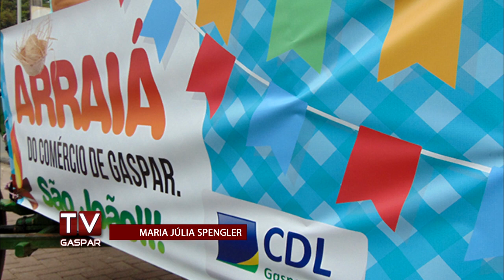Arraiá da CDL movimentou comércio de Gaspar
O Arraiá do Comércio de Gaspar aconteceu das oito horas da manhã ao meio dia e fez com que os lojistas recebessem seus clientes com descontos e guloseimas.